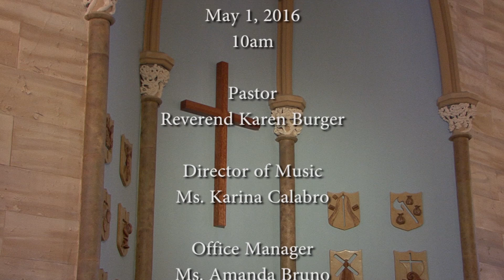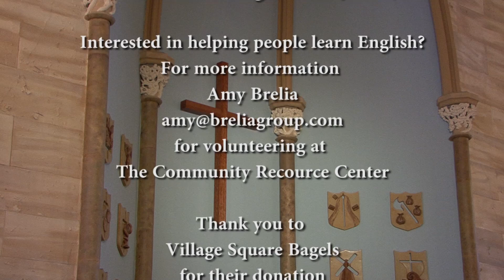Mamaroneck United Methodist Church May 1, 2016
Mamaroneck United Methodist Church is a national Historic Landmark located at 546 East Boston Post Road in Mamaroneck, Westchester County, New York.